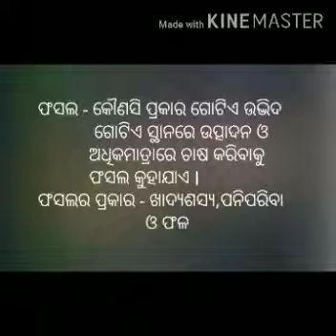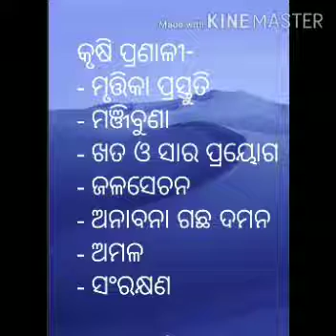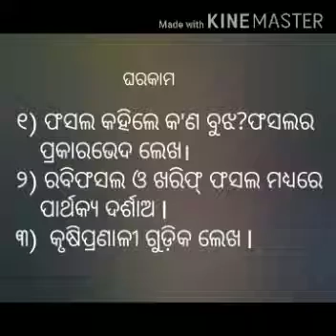ଶ୍ରେଣୀ_ଅଷ୍ଟମ (ବିଜ୍ଞାନ)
ପ୍ରସଙ୍ଗ_ଶସ୍ଯ ଉତ୍ପାଦନ ଓ ପରିଚାଳନା